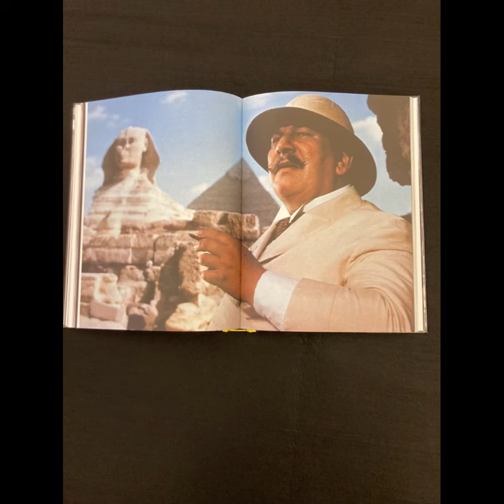5 décembre - Agatha Christie, la romance du crime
Une proposition de Julie